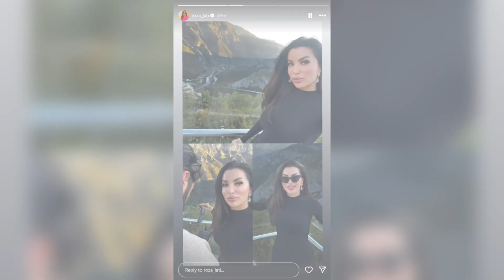U perpoqen te shmangnin tapetit te kuq! Roza dhe Xhonatan s’i shpetojne dot kamerave…